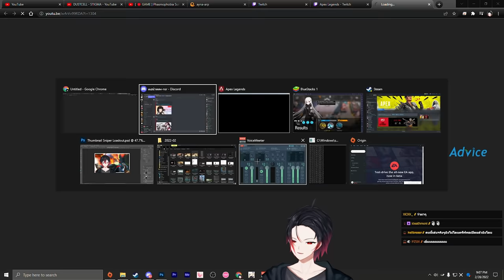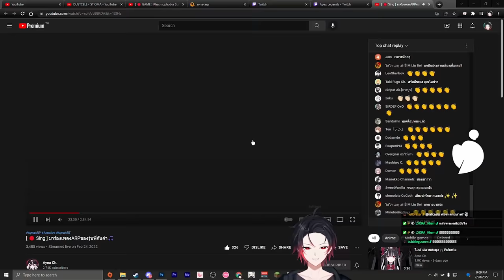ผมจะไม่โดนตกคนเดียว ! @Ayna_ARP | Highlight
Twitch.tv/NutsuruSama